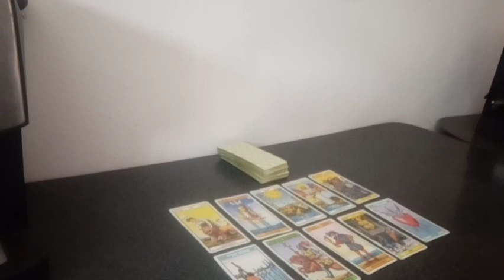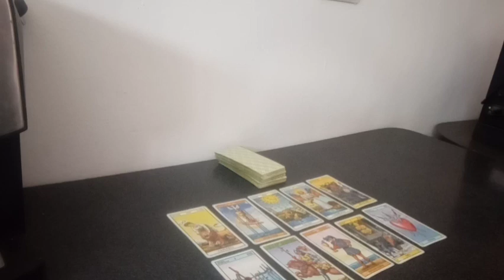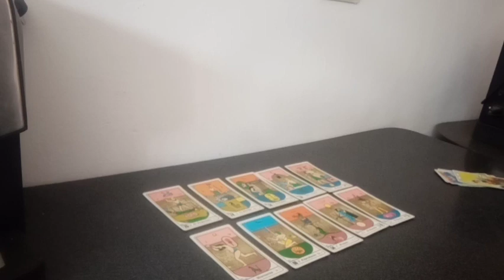Predicción Inter vs Fluminense Semifinal Partido de Vuelta Copa Libertadores Temporada 2023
Tirada de tarot con cartas Rider y Egipcias para el partido correspondiente a la semifinal partido de vuelta por la Copa Libertadores Temporada 2023 que se jugará este próximo miércoles 4 de octubre del 2023